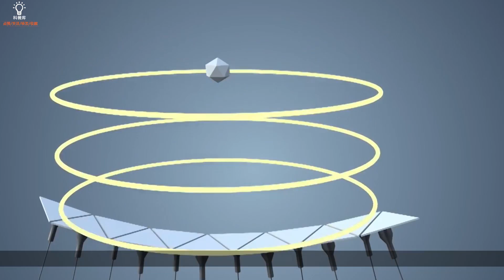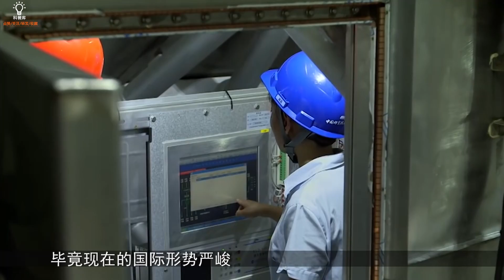中国天眼究竟能看到什么，为何霍金生前多次反对呢？看完你就懂了！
宇宙浩瀚广阔，深处存在着无数的星球和秘密，对于人类来说，在历史的进步和科技的发展过程中，对外太空的探索也越来越深入。随着天文望远镜的出现，人类开始逐步探索遥远宇宙的深处，就算是几十光年几百光年外的一些天体，也可以顺利观测到。